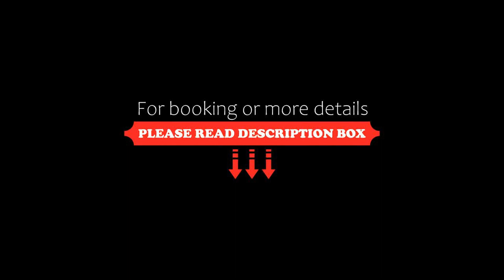Hostal CASABLANCA, Oruro, Bolivia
About Property:
You're eligible for a Genius discount at Hostal CASABLANCA! To save at this property, all you have to do is sign in.
Hostal CASABLANCA is located in Oruro, within 300 m of Oruro and 3.7 km of Oruro. Featuring a 24-hour front desk, this property also has a restaurant and a sun terrace. Private parking can be arranged at an extra charge.
Guest rooms in the hotel are equipped with a flat-screen TV with cable channels. At ...
Property Type: Hotel
Address: Pagador 5014, 5014 Oruro, Bolivia
Searching For
1. Hostal CASABLANCA - Oruro - Bolivia
2. Hostal CASABLANCA - Oruro - Bolivia Address
3. Hostal CASABLANCA - Oruro - Bolivia Rooms
4. Hostal CASABLANCA - Oruro - Bolivia Amenities
5. Hostal CASABLANCA - Oruro - Bolivia Offers and Deals
Audio Credit:
Track Title: Subway Dreams
Artist: Dan Henig